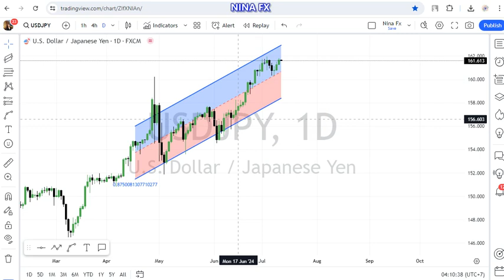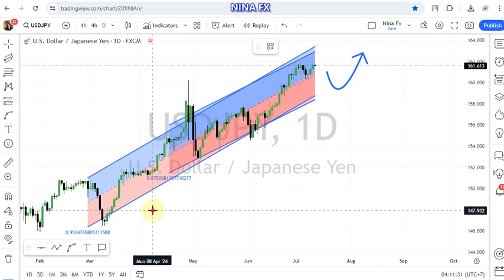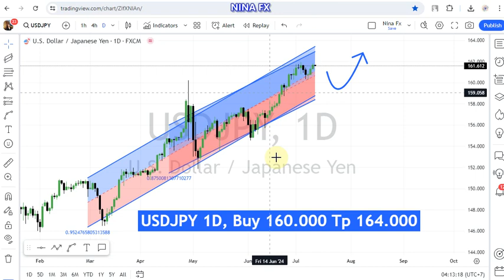USD JPY Technical Analysis for July 11, 2024